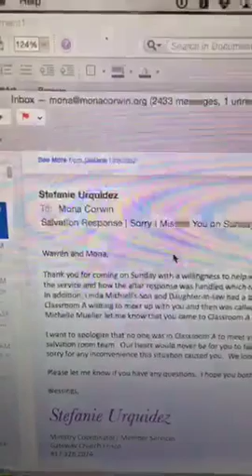Balanced Mom Life discusses "How to have a War Room like the Movie"Part 1 video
balancedmomlife.com Mona Corwin Balanaced Mom Life.
How to have a War Room like the Movie-Even with Babies under your feet. Part 1 The Mom Mentor Periscope Show